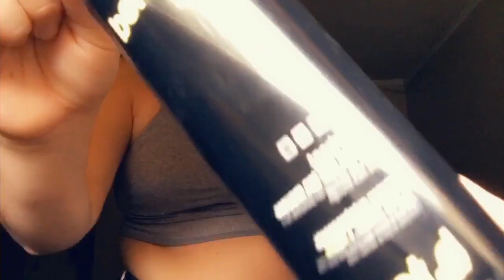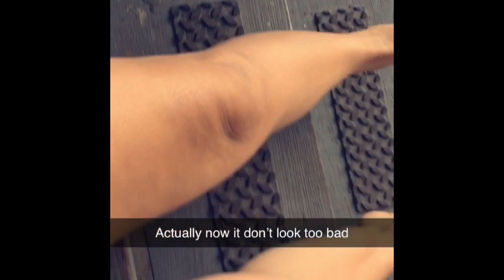First time using self tanning (must watch)